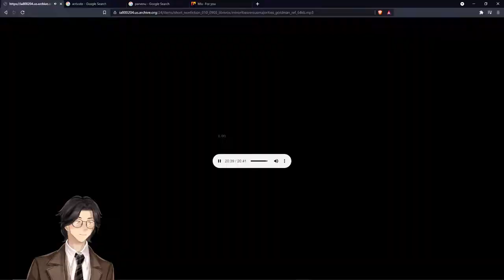Minorities Versus Majorities By Emma Goldman: Genshin Impact: Audiobook Gaming